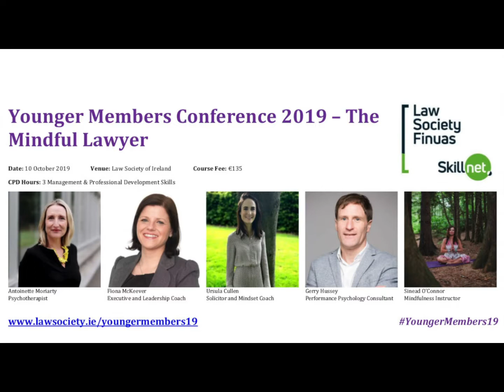Younger Members Conference 2019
The Younger Members Conference brings together recently-qualified solicitors and outside experts to discuss the issues that matter to them. Join us for this year's conference on 10 October